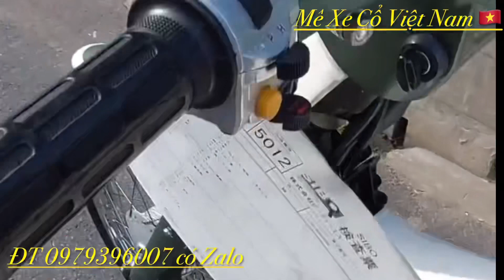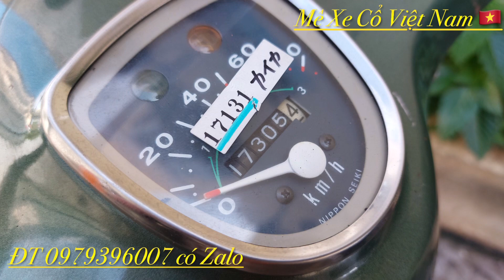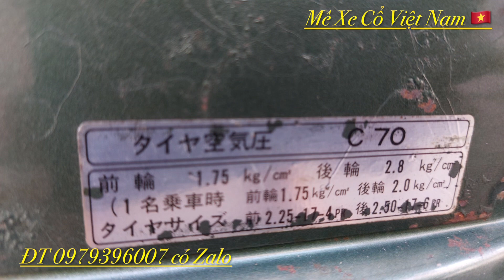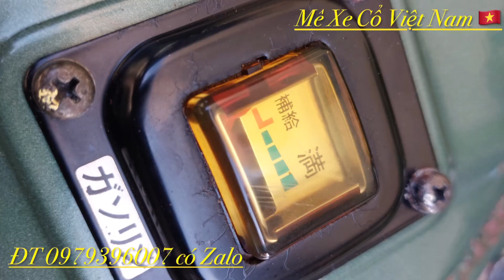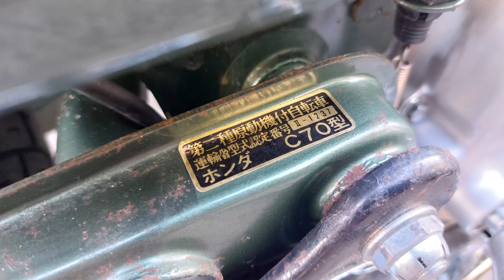Honda Cub 81-70 đời đầu nguyên zin. Anh em sưu tầm LH 0979396007 có Zalo.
Cub 81-70 đời đầu nguyên zin. Anh em sưu tầm LH 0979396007 có Zalo. Mêxêvietnam, reviewxe xedm xenuhoang MêXeCổViêtNam, mexecovietnam, mêxecô viênam MêXeCổViệtNam Honda Cup suutamxe Siêu cọp. AE vui lòng LH ZALO 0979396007.